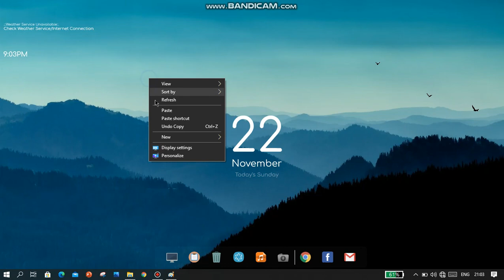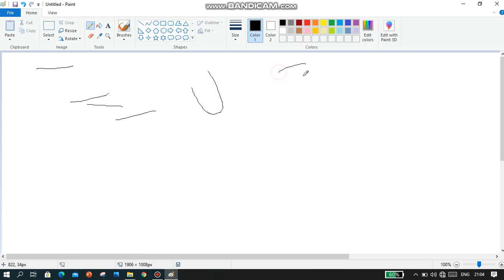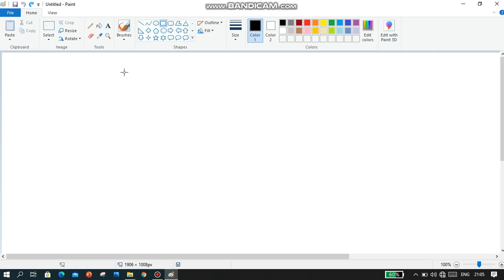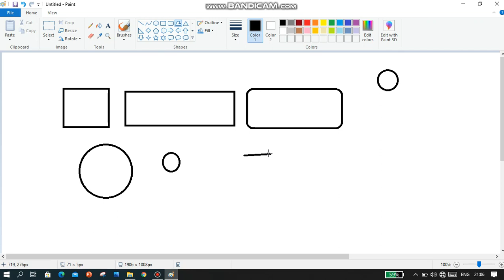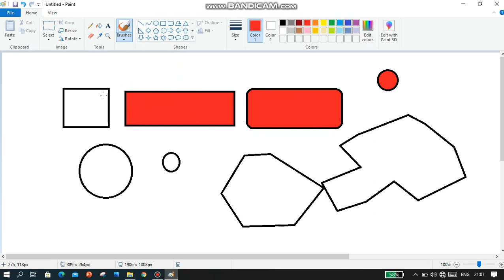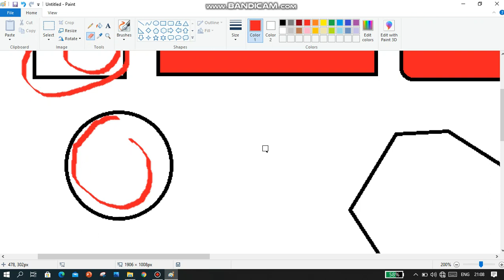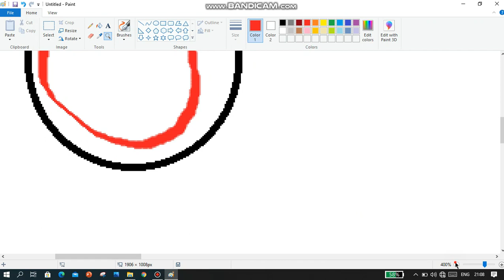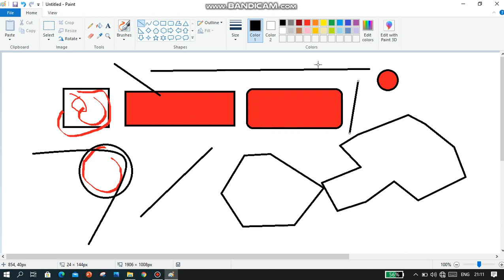Pembelajaran TIK Materi 9 _ (Kelas 2) Rangkuman Ms Paint